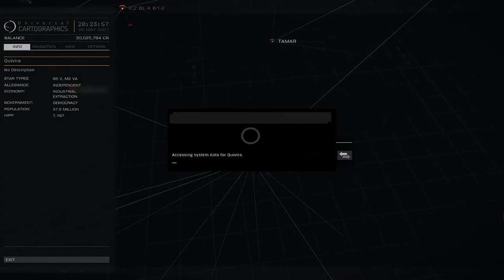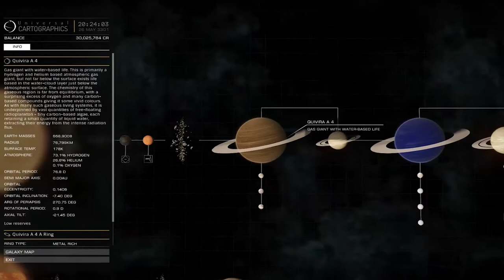Let's Play Elite: Dangerous - Episode 52: Hunting For The Empire!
So I've finally taken the plunge into the MASSIVE world that is Elite: Dangerous. It is a space trade/combat simulator that really makes you feel like you are in control of EVERYTHING your ship does & what you do as it's pilot. I hope you all enjoy this game as much as I am so far. If so leave a like/comment to let me know! :)

For more information as well as purchasing options, check out the game's